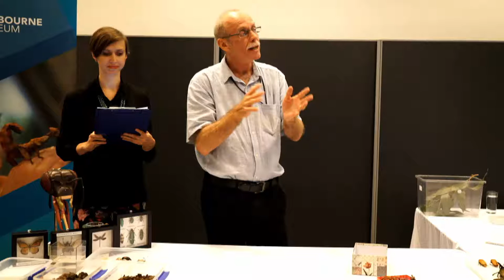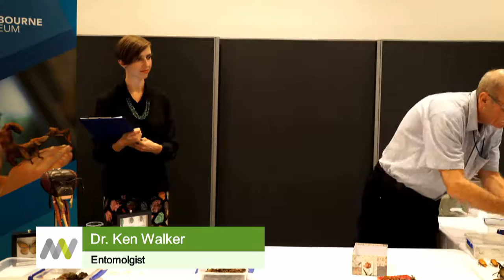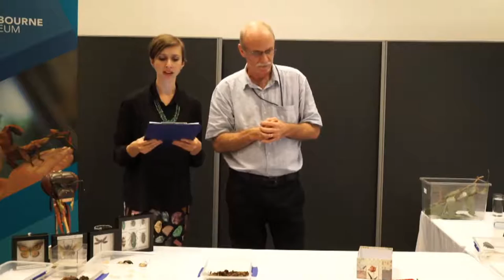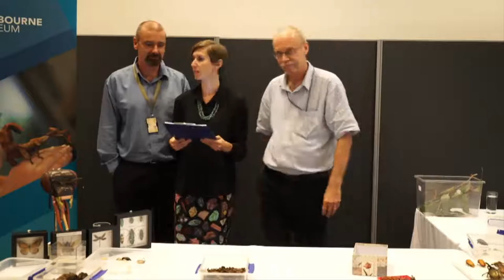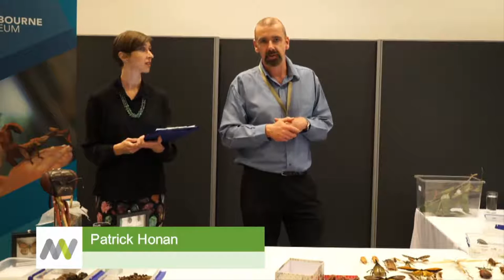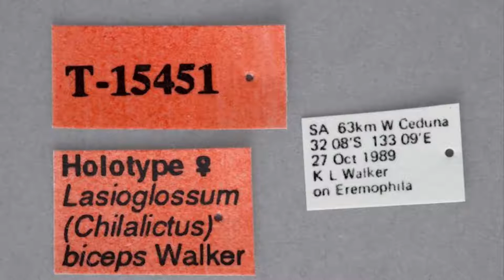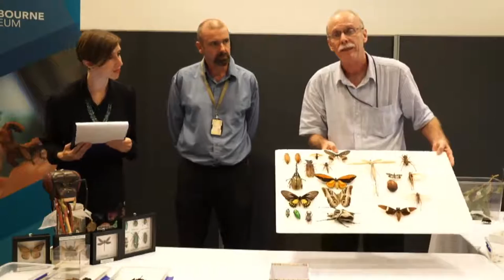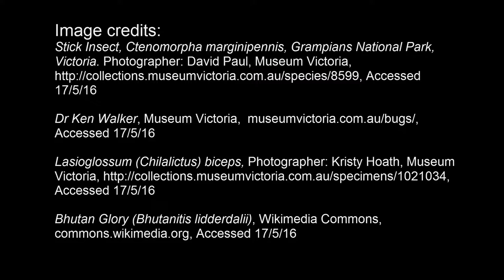Growing & Changing: Why do animals change?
In this session Dr Ken Walker, Patrick Honan and Elke Barczak explore some of the fascinating changes that animals go through. In particular Dr Ken explores the changes that occur to insects during metamorphosis. We're also joined by a Green Tree Frog and a stick insect.
Thanks to the students from St Monica's Footscray for the terrific questions.